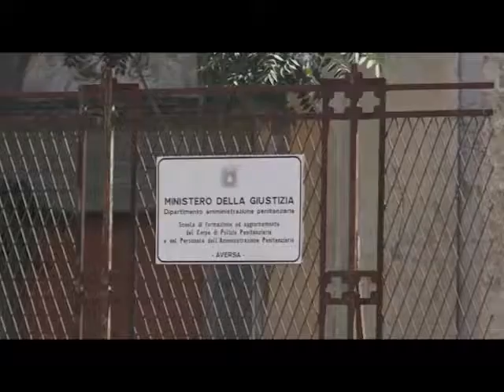Aversa (CE) - Tribunale, le sezioni napoletane resteranno attive un altro anno (21.08.13)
- Aversa (Caserta) - Se ad Aversa si stringono i tempi per il trasloco del tribunale da via Corcione al Castello Aragonese, che ospiterà il nuovo "Tribunale di Napoli Nord", le sedi giudiziarie di Marano, Casoria e Ischia resteranno in funzione per altri 12 mesi. Lo ha stabilito un decreto del governo che, di fatto, accoglie le sollecitazioni del presidente del tribunale di Napoli, Carlo Alemi, e quelle formulate, nel corso degli ultimi mesi, dalle amministrazioni comunali e dai rappresentanti dell'avvocatura partenopea. Le sezioni distaccate, che avrebbero dovuto chiudere i battenti il prossimo 13 settembre in concomitanza con l'entrata in funzione del nuovo tribunale di Aversa, continueranno ad espletare le proprie funzioni. Procedimenti limitati allo smaltimento dei processi in carico anche alle sezioni distaccate di Afragola e Frattamaggiore. Migliaia di cause che non graveranno, tuttavia, sulla nuova struttura giudiziaria aversana né tantomeno sulla sede centrale del tribunale di Napoli. (21.08.13)